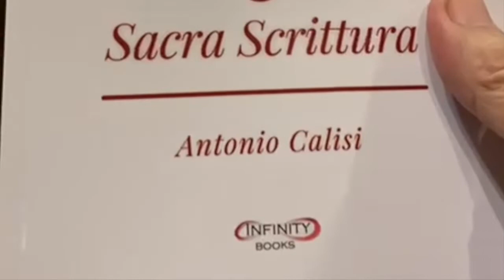Presentazione del Libro "Divina Commedia e Sacra Scrittura" di Antonio Calisi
Grazie al sapiente intreccio tra interpretazione testuale, piena padronanza e ricchezza delle fonti classiche e bibliche, Antonio Calisi persegue il duplice obiettivo di coniugare la conoscenza del patrimonio culturale con la forza della poesia, eternatrice di valori, in grado di parlare ancora al lettore di oggi. Nella complessità dello scenario della letteratura dantesca, il lavoro meticoloso e rigoroso compiuto dall’autore intreccia le sue due passioni: scrivere e studiare, fornendo agli studenti ulteriori strumenti di approfondimento di un’opera eterna e unica, capace di stimolare sentimenti profondi attraverso un’esperienza formativa di grande rilevanza. Il testo, inoltre, offre un valido supporto anche ai docenti, chiamati a guidare i giovani a districarsi nella complessità del sapere e delle sfide del presente, aiutandoli a cogliere nel passato lontano una perenne e universale attualità.(dalla Presentazione)L'AUTORE. ANTONIO CALISI, Diacono della Chiesa cattolica di rito bizantino dell’Eparchia di Lungro (CS) degli Italo-albanesi dell’Italia continentale, vive a Bari, con sua moglie Magda Pacillo, dove insegna Religione Cattolica al Liceo Classico Statale “Socrate”. È Dottore in Sacra Teologia, laureato in Scienze Storico-Religiose all’Università “La Sapienza” di Roma. Maestro iconografo, dipinge icone secondo la tradizione bizantina che ha appreso dai suoi numerosi viaggi nei monasteri di Russia, Romania, Grecia e Monte Athos.Tra le sue pubblicazioni: Monachesimo ed iconoclastia. La partecipazione dei monaci al concilio di Nicea II (787), Bari 2011; L'ecumenismo, il rinnovamento carismatico cattolico e la comunità di Gesù, Chàrisma Edizioni, 2015; Lo Spirito Santo in Cirillo di Gerusalemme, Independently published (2a edizione), 2019; Teodoro lo Studita, Antirrheticus Adversus Iconomachos. Confutazioni contro gli avversari delle sante icone, traduzione, introduzione e note a cura di Antonio Calisi, Independently published, 2019; I difensori dell'icona: La partecipazione dei vescovi dell'Italia meridionale al Concilio di Nicea II (787), CreateSpace Independent Publishing Platform, 2017; Paolo Apostolo di Cristo, Infinity Books Ltd – Malta, 2019; Germano di Costantinopoli, Storia ecclesiastica e contemplazione mistica, traduzione, introduzione e note a cura di Antonio Calisi, Infinity Books Ltd – Malta, 2020.